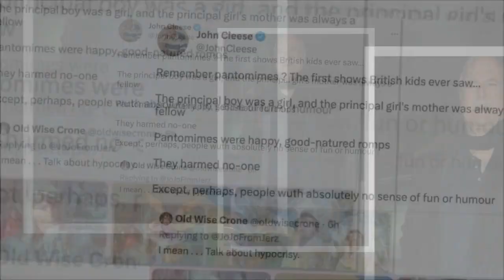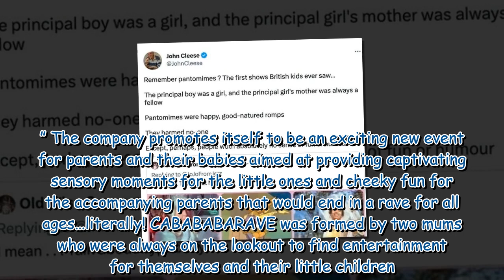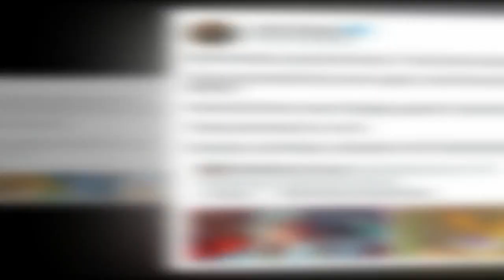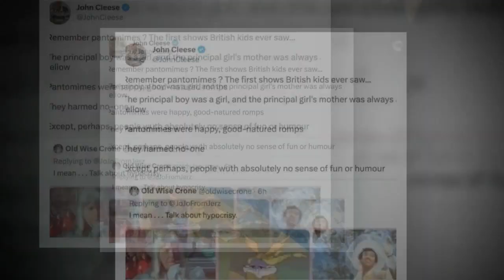John Cleese defends 'good natured' Drag Queens 'twerking' for babies